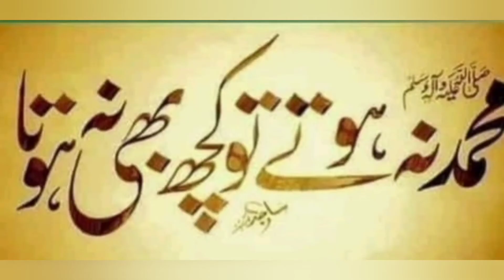Hazrat Muhammad مُحَمَّد ﷺ Mawlana Sh.Muhammad Hishamق